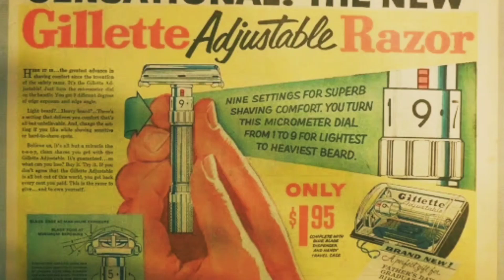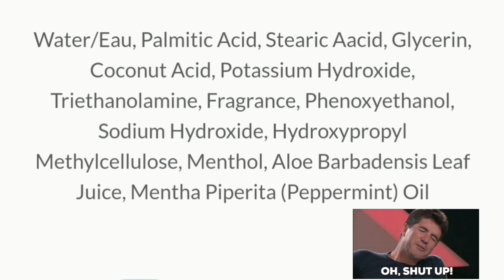500 Giveaway (Semogue 1460 bruch- Gillette Pure Cream- Van Der Hagen Razor TTO- Aqua Velva ASL)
Πινέλο: Semogue 1460
Κρέμα: Gillette Pure
Μηχανή: Van Der Hagen TTO
Λεπίδα: No name
ASL: Aqua Velva

Τα προϊόντα στέλνονται εντός Ελλάδος
Η κλήρωση θα πραγματοποιηθεί το Σάββατο 26 Δεκεμβρίου